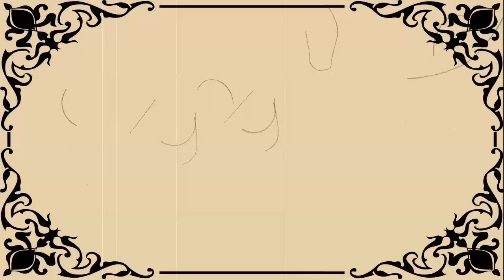10 January - This day in History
US troops are ordered home, the UN meets for the first time, and Rod Stewart is born. These and other events from this day in history.